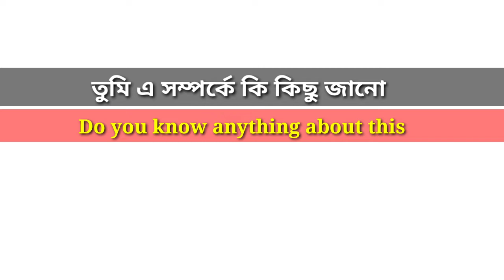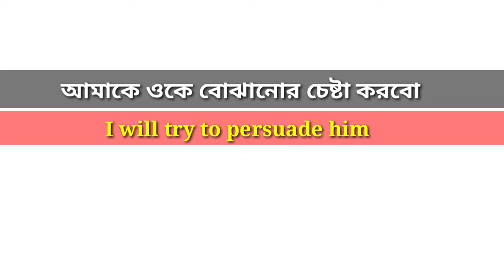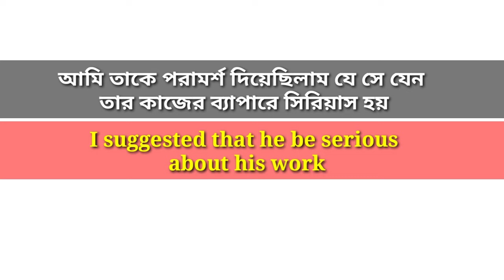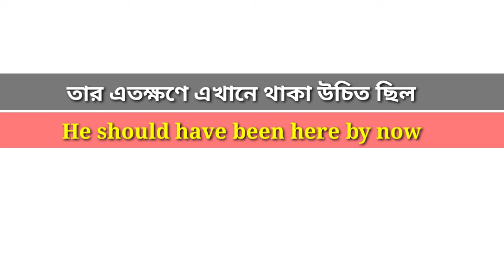Daily use English Sentences।English Speaking Practice।Bangla to English Speaking।Learning English